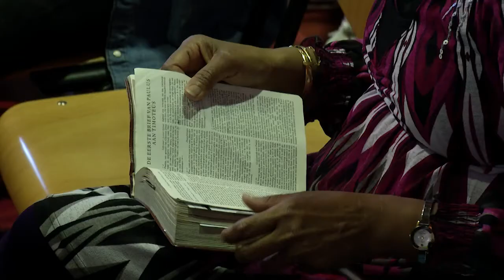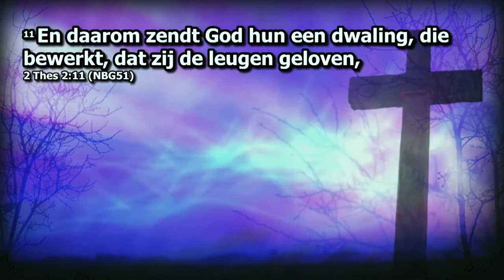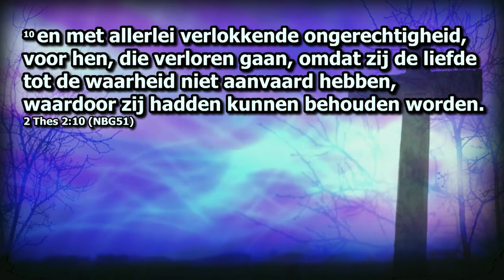Zondag 23 april 2017 - 10:00 uur Jan Meijerink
Jan Meijerink preaching in Maranatha Church Amsterdam.